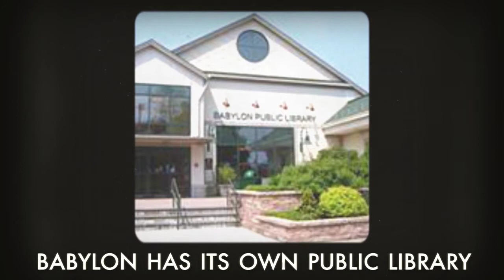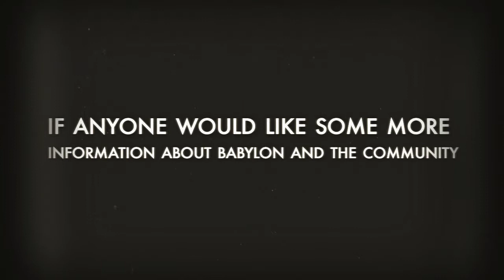Babylon - Around Babylon - About Babylon- CALL/TEXT TODAY!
Nicholas Campasano

Your Babylon Community Expert!  Want to know about Babylon Schools?  The Babylon Library?  Activities to do in Babylon?

Around Babylon Village.  Babylon Village has a total area of approximately 2.8 square miles… A population of roughly 12,200.  Parts of Babylon are waterfront…with access to the Great South Bay.  There is access to the beaches by car or by boat.  Babylon has a very well respected public school district…which consists of two elementary schools and one junior-high school.  Babylon boasts a plethora of extracurricular activities for children and youth…From sports to the arts… Babylon has its own public library and its own fire department.  Babylon Village is truly an amazing community which has a ton to offer.